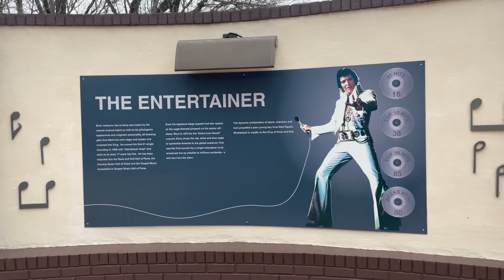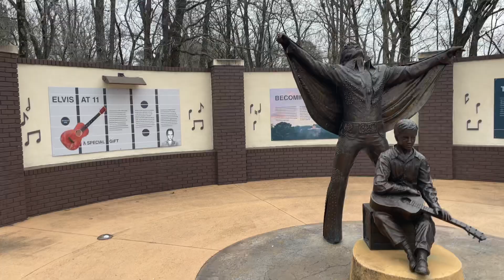Elvis at the top!